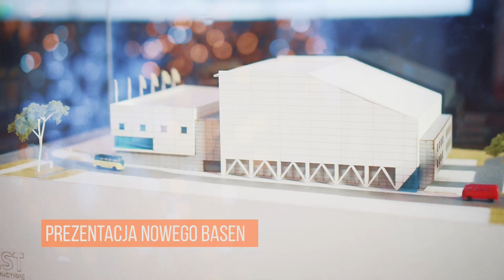Rzeszów Skacze do wody 2018 - Realizacja Agencja Reklamowa ROXart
Zobacz naszą realizację filmu z wydarzenia "Rzeszów skacze do wody 2018"